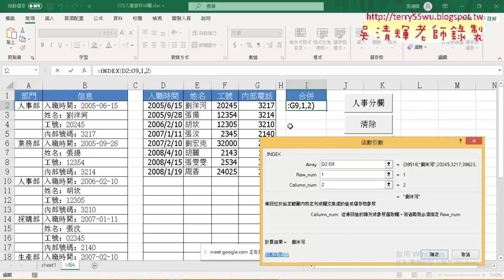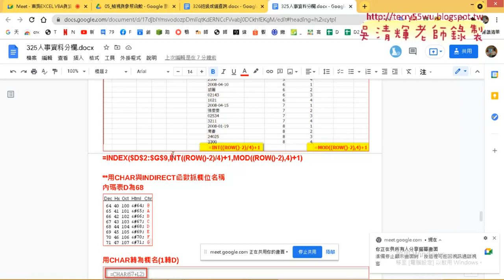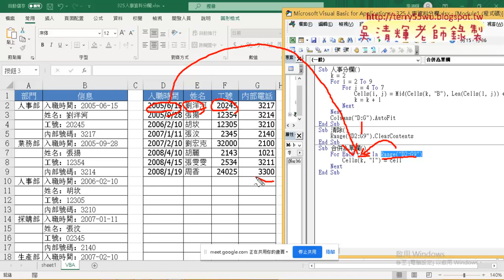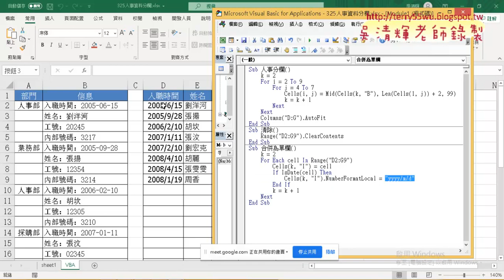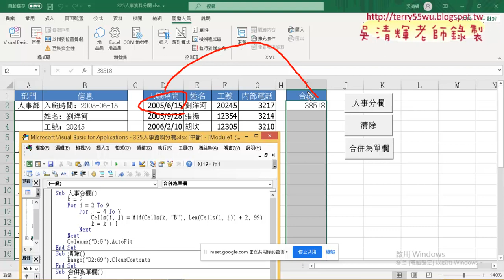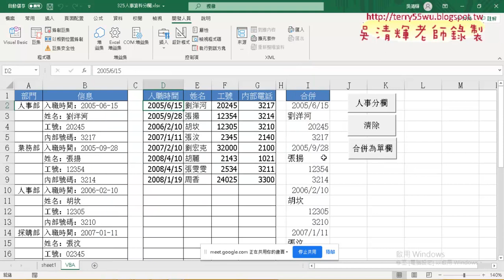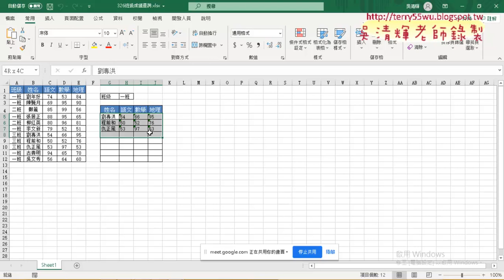07 用VBA合併為單欄與日期格式判斷